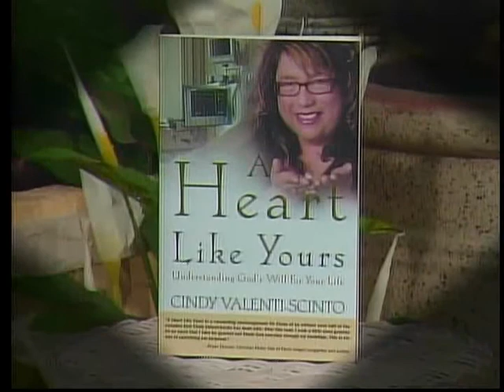Herman and Sharron Tues 1 29 2013